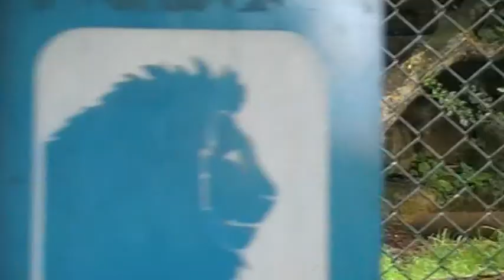Zoo Banter 2 -- Lions possibly trying to eat zookeeper